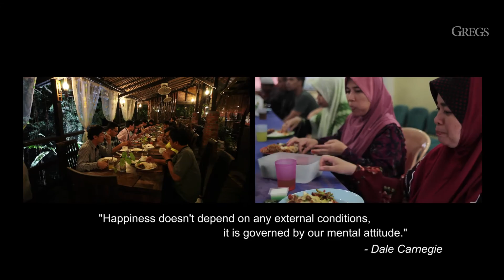Be Generous In Prosperity, And Thankful In Adversity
Enjoy Viewing.

BY: GREGS VIDEO SDN. BHD. (Malaysia)

"Your Story, Our Cameras. Your Vision-our Mission"